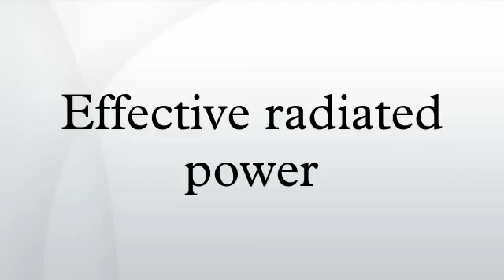Effective radiated power